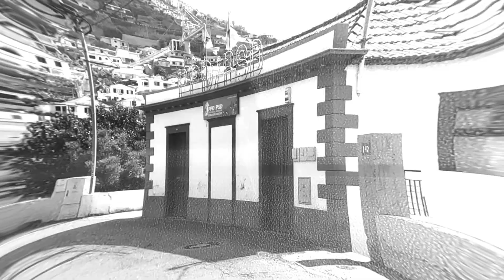Madeira Road Trip ⛲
Madeira Road Trip in Time Lapse mode